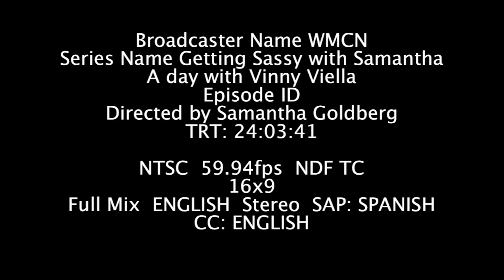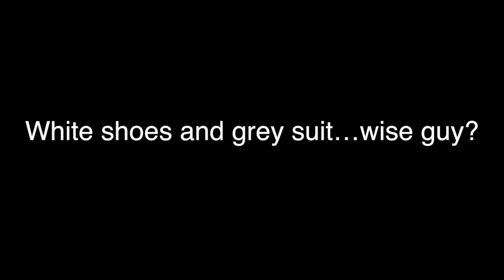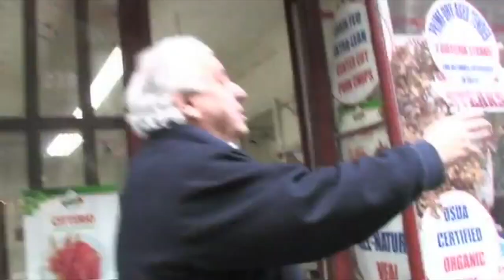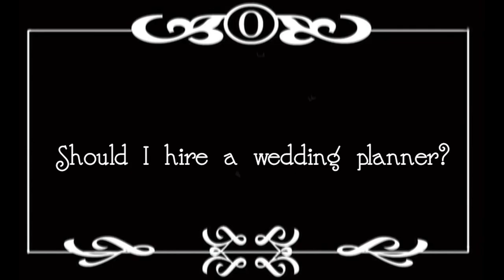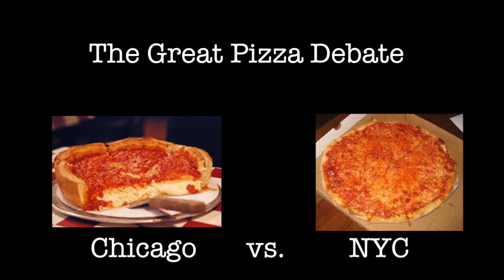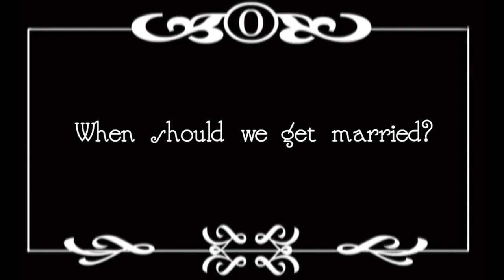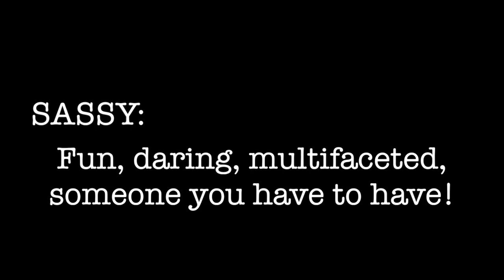Samantha visits Vinny Vella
Episode #2 of Getting Sassy With Samantha Goldberg Show
Samantha visits with actor Vinny Vella